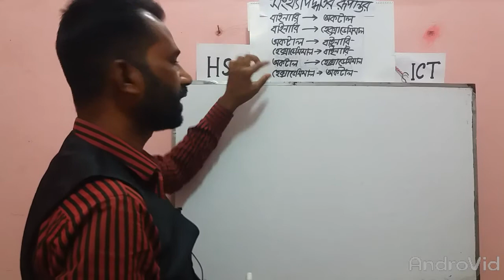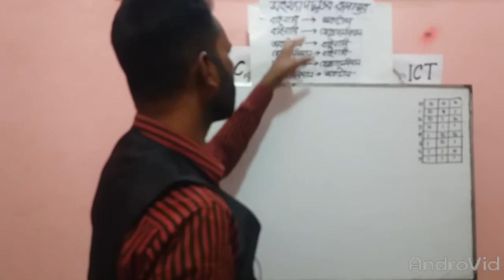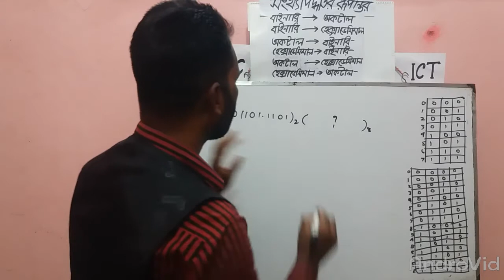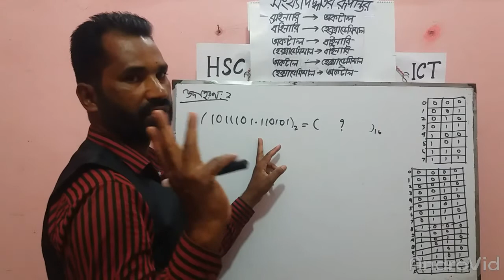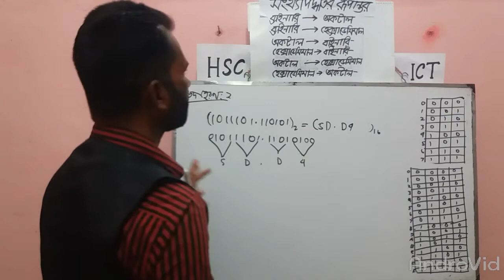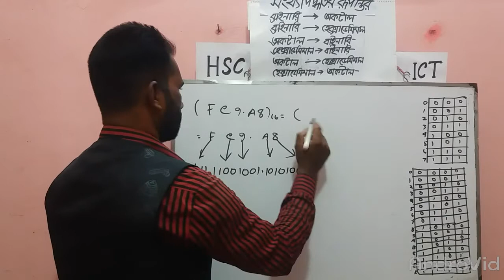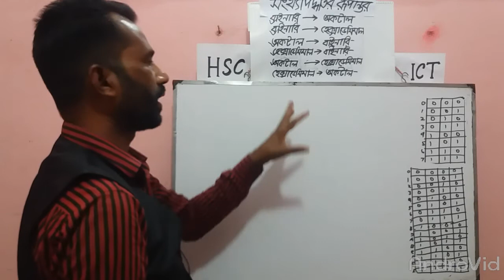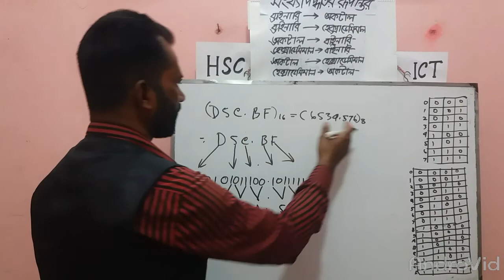HSC ICT Lecture 4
সংখ্যা পদ্ধতির রূপান্তর,
 বাইনারি থেকে অকটাল, বাইনারি থেকে হেক্সাডেসিমাল, অকটাল থেকে বাইনারি, হেক্সাডেসিমাল থেকে বাইনারি, অকটাল থেকে হেক্সাডেসিমাল। হেক্সাডেসিমাল থেকে অকটাল।